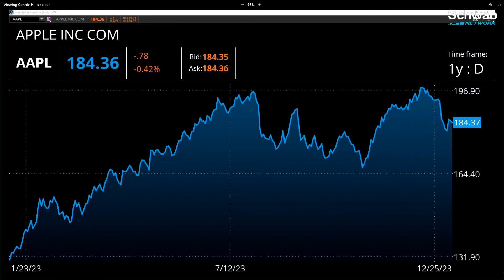Salesforce (CRM) The Stock To Own In 2024 & Apple’s (AAPL) Rising Regulatory Risk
Apple (AAPL) catches another downgrade. A Redburn Atlantic analyst notes that Apple’s valuation “now appears full” and the rising regulatory risk may impact Apple’s ability to monetize its ecosystem. Kevin Green discusses this along with Salesforce (CRM). Salesforce was named a top pick by Oppenheimer. The analyst mentions that this software-as-a-service stock is the one to own in 2024, and that they are attracted by the positioning as an enterprise front office supplier. Tune in to find out more about the stock market today.